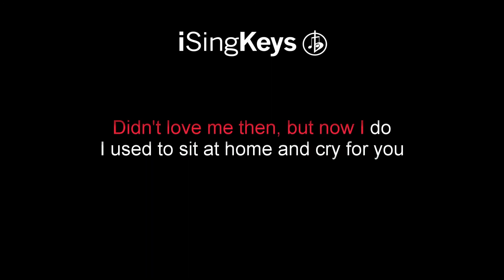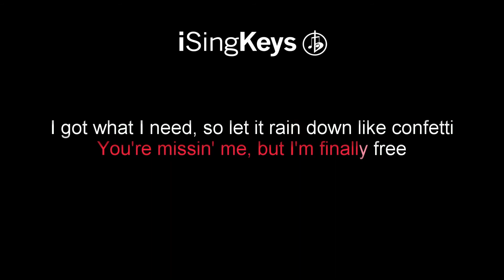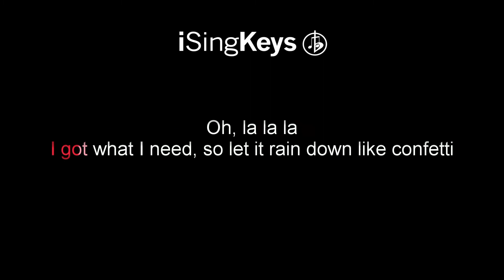Confetti - Little Mix - Piano Karaoke Instrumental - Lower Male Key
Confetti by Little Mix piano karaoke instrumental backing track in a lower male key. For lyrics and chords please see the description below. We also upload tracks in different keys, if this song is not in the correct key for your voice, then head over to our channel to select another key.

🎹 Chords for ‘Confetti’

-Entire Song-
Am  |  F  |  Dm  |  E

"Confetti"

We wanna celebrate like we in the club every day
Got all my friends here with me
And I don't need ya, I don't need ya
Got this dress up on me
So I don't need your stress up on me
Baby, we're done, c'est la vie
Now I don't need ya, I don't need ya

Should've left your ass from time ago
Didn't love me then, but now I do
I used to sit at home and cry for you
Diamonds on my neck, I shine for you
Ain't blocking my blessings anymore
Never be the girl I was before
I'ma let the good things in my life rain down

From the sky drop like confetti
All eyes on me, so  V  I  P
All of my dreams
You're missin' me, but I'm finally free
I got what I need, so let it rain down like confetti

Flashing lights, I ain't got no worry on my mind
Know that you're mad, I realised
That I don't need ya, I don't need ya
So DJ say my name like it's my birthday
You're just a memory
And boy I don't need ya, I don't need ya

From the sky drop like confetti (drop it down)

Oh, la la la
Let it rain down

'Cause I, I, I
I'm gon' live my life
Can't kill my vibe
I'm doin' so much better
I, I'm so good tonight
So I'ma let the good things in my life rain down